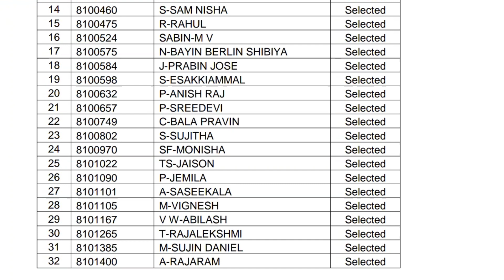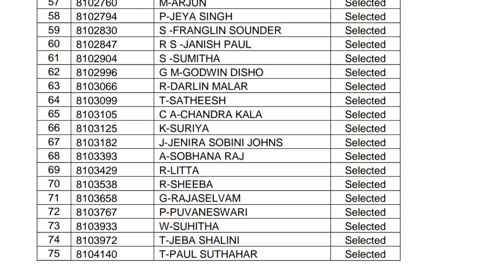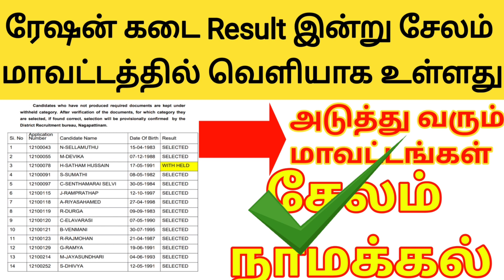✅சேலம் நாமக்கல் ரேஷன் ரிசல்ட் | Government 💫Job 2023 | Permanent 🔥/Governmentjob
✅ரேஷன் வேலையில் தோல்வி அடைந்தவர்கள் வாருங்கள்

rationshopresult 2023
tnrationshopresult 2023